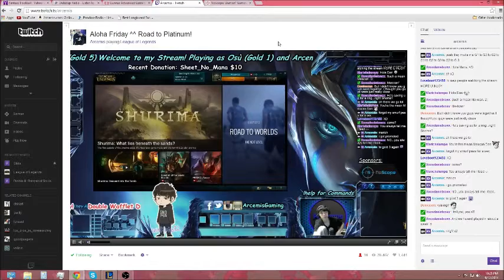League of LegendsTwitch Streamer! Arcemis Check Him Out!